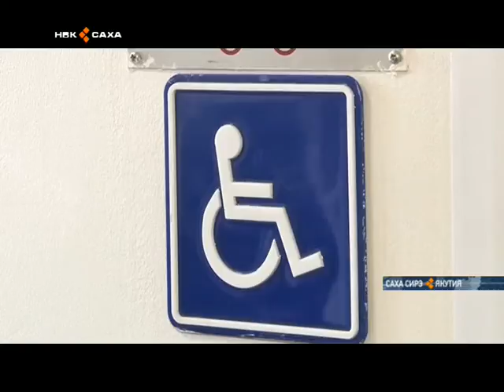В Якутске построят два раза меньше пандуса, чем было запланировано